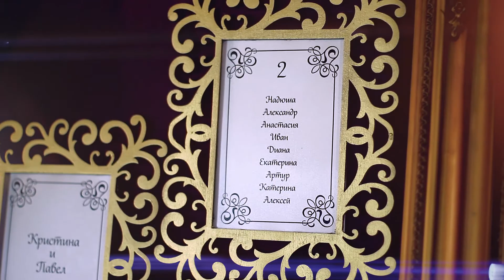Весенний Свадебный ЛОФТ